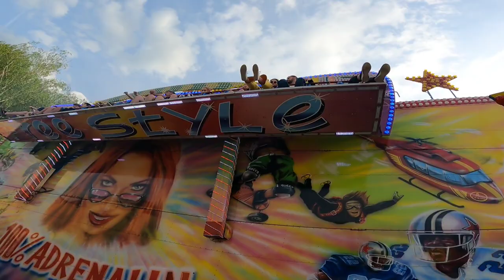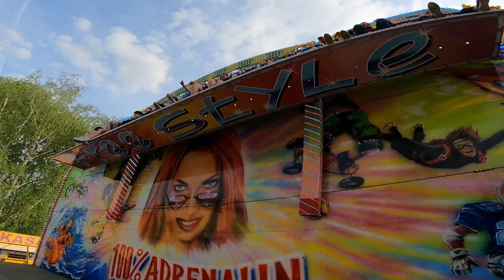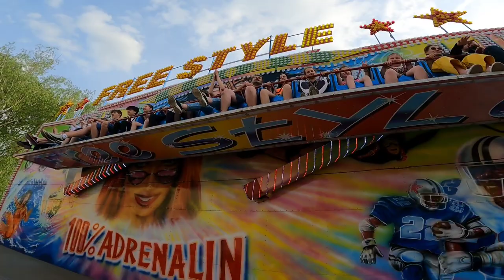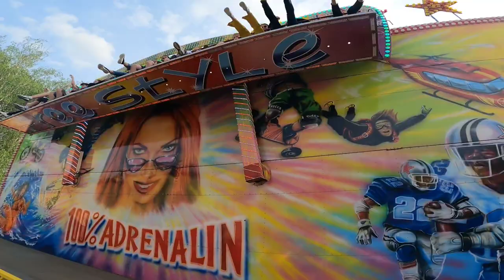Starobělská pouť 2022 - free style (lavice) off-ride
cena pro jednoho: 90Kč provozovatel: J. Pfleger
tato akce probíhá od: 14.5. do: 15.5.
natáčeno Stará bělá dne 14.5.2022